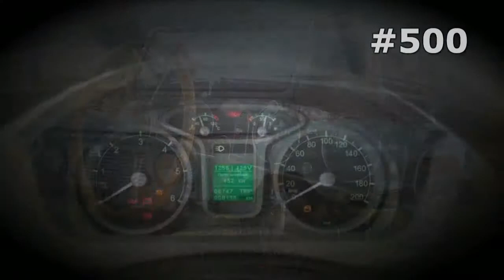#500. KAMAZ Timber Trucks [RUSSIAN SUPER AUTO]